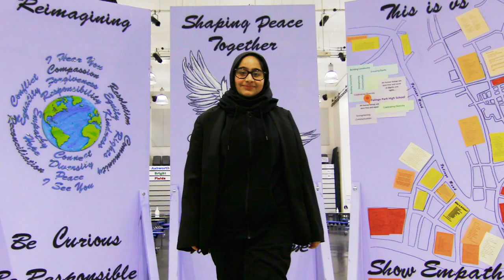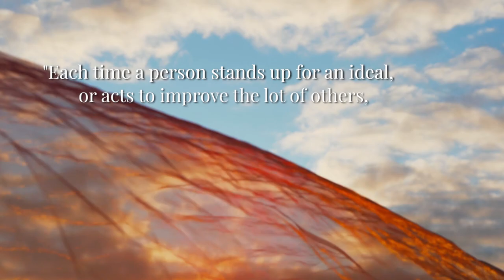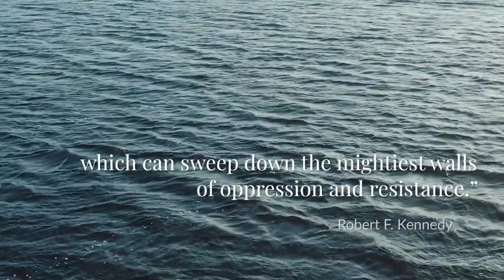Ripples of Hope Festival - THIS IS US Falinge Park High School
Falinge Park High School, Rochdale film submission for the RFK Human Rights Ripple of Hope Festival 2021.

Film Project Producer/Director - Parvez Qadir, Breaking Barriers
parvezqadir.co.uk

Co-director/Filmmaker/Editor - Kirstie Henderson, Brave Day
braveday.co.uk